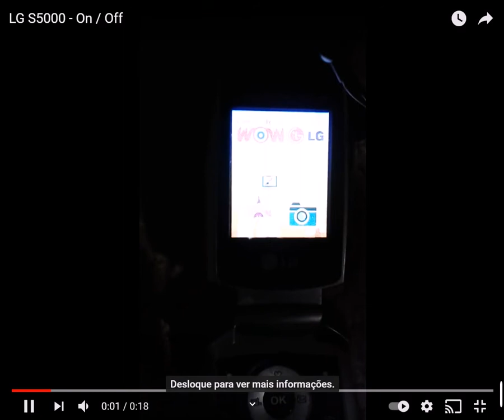Cube Cube Cube For 123 45